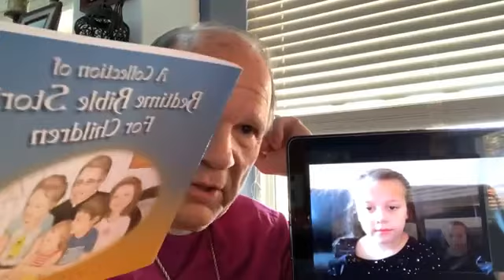Bishop, Betty, and the last Bible Story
Bible Story, Bishop, and Betty - The Disobedience of Saul. I Samuel 15-17